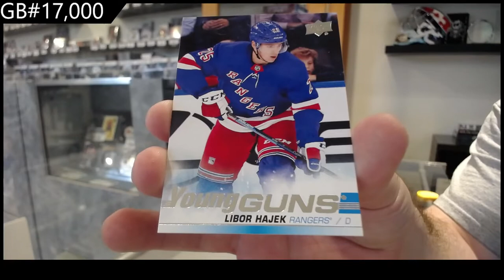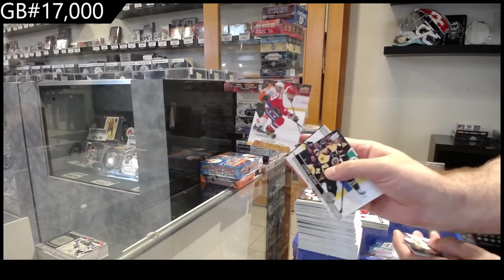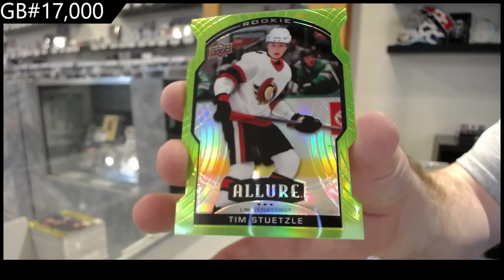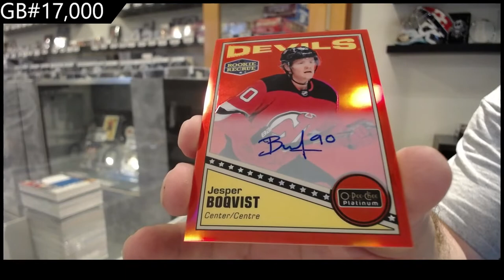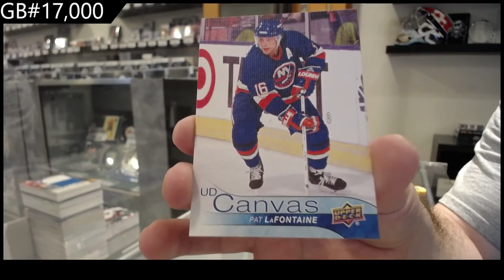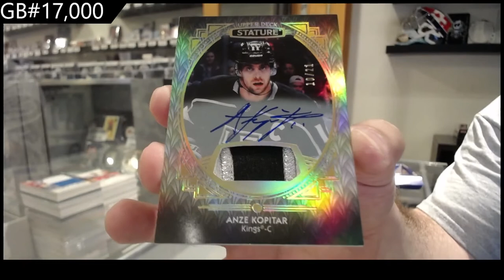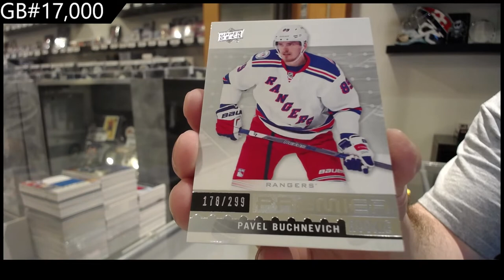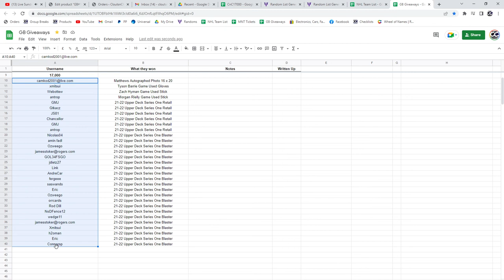Milestone Hockey Monster Box Break With The Cup - C&C GB #17,000